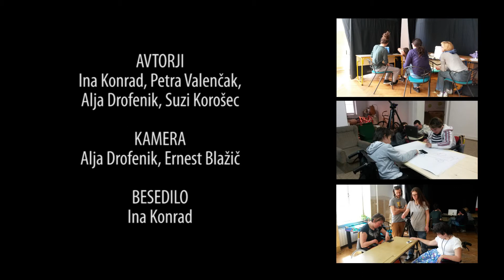Obzorje sreče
Delavnica animiranega filma v sodelovanju Društva za razvoj filmske kulture in Zavoda Razvoj Maribor.

Maribor, April 2017